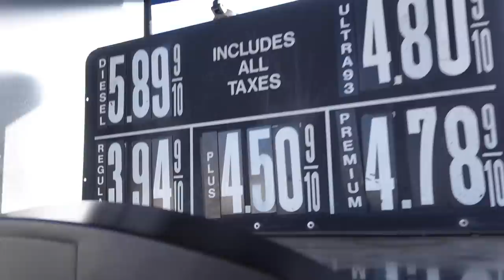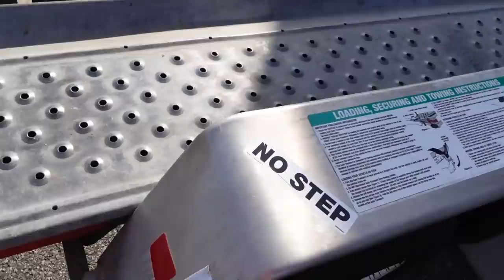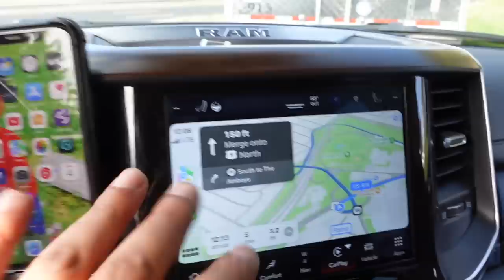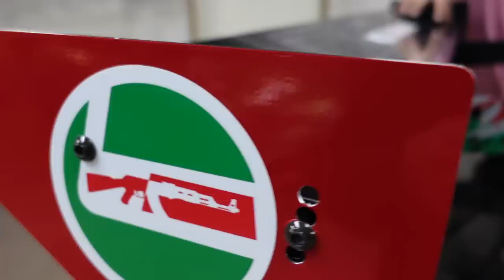Greatest Wrapped Honda Civic EK EVER??? Manolo Is BACK‼️